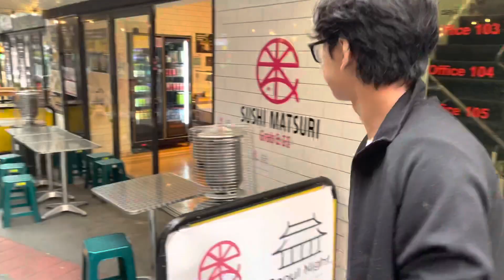Uber Eats in Melbourne by Car - Crazy Earnings 💲🤑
I make great money earning with Uber and I think you’d love it too.

Welcome to my new channel where I will spam my daily
life!
In this video I tried UBER EATS in a car with FAWAD. it was a first
time experience.

To stay updated, follow me on